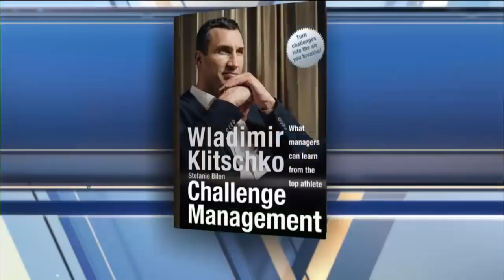What managers can learn from top athletes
'Challenge Management' author Wladimir Klitschko on the state of boxing and what managers can learn from top athletes.